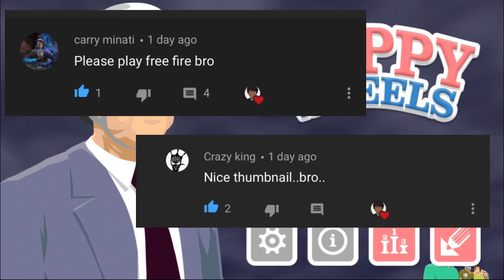Back Again At Happy Wheels #1 Funny Gameplay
Back Again At Happy Wheels #1 Funny Gameplay By DNM.
More Game :-

Hello I am Deep Narayan Mazumder and love to play games..